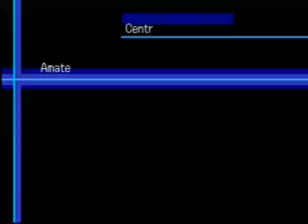Digimon World 3 Walkthrough P133 Vemmon In The Real World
LOL she got lucky